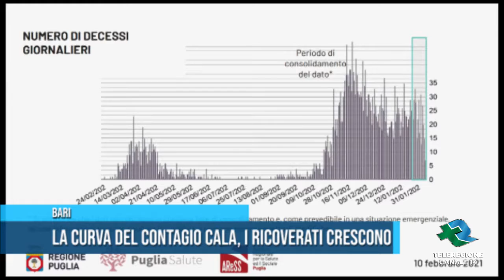BARI La curva del contagio cala, i ricoverati crescono TG Teleregione 11 02 2021